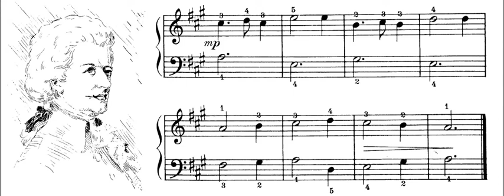"Air from Mozart"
Titre numéro 27 de la méthode John Thompson's Modern Course

Avis personnel : jouer un morceau tel que celui-ci dans une version aussi simplifiée est vraiment très difficile à interpréter.